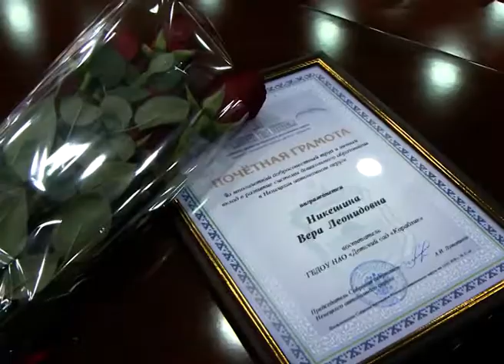ЗАСЛУЖЕННЫЕ НАГРАДЫ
В столице Заполярья состоялась торжественная церемония награждения, приуроченная к 85-летию Нарьян-Мара. Жителям округа вручили региональные и государственные награды.